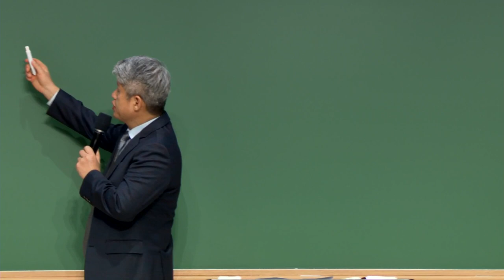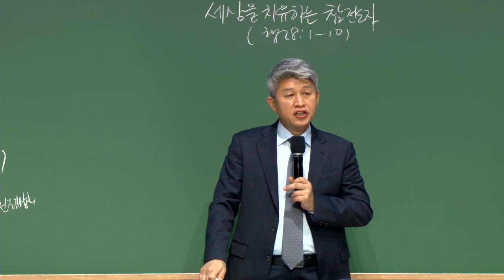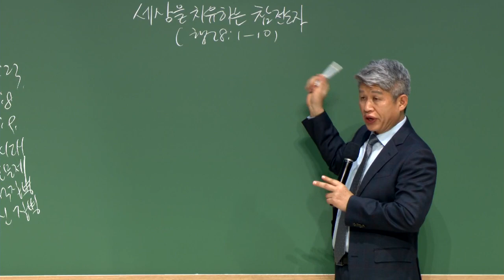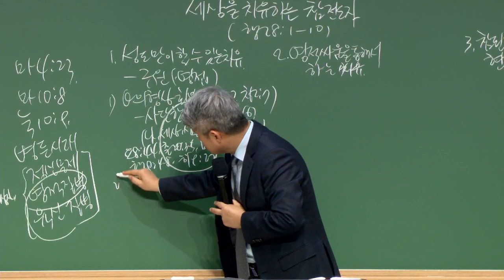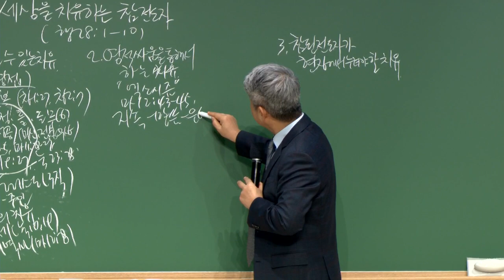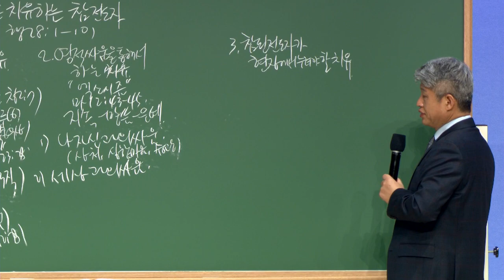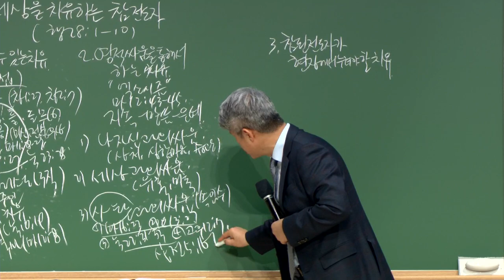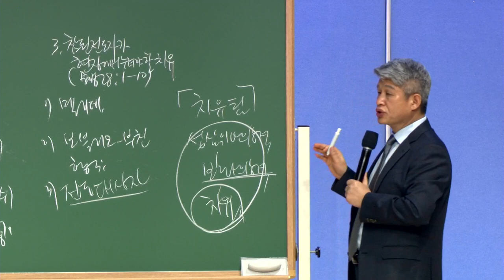2024.02.02 周五祷告会 医治世界的真传道者(徒28：1-10)